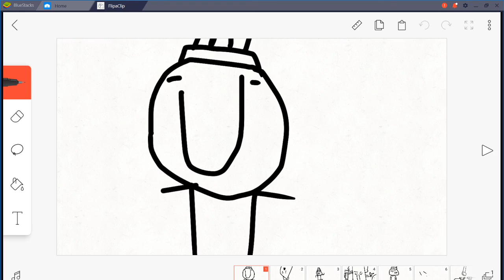I am the man (Song) (Flipaclip)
what kind of the I AM THE MAN with i am the man?